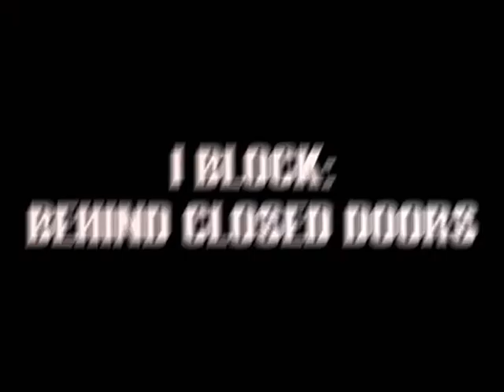Lincoln Hall - I Block...... behind closed doors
I Block. behind closed doors.